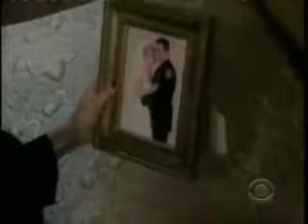Carly & Jack - Where I Stood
Every time I would hear this song on the radio, I would think of Carly and Jack...so I finally decided to use it in a CarJack mvid! :) The song breaks my heart, just like the writers break mine every time they bring CarJack so close just to tear them apart!! Argh! Anyhow, I'm sure they'll reunite one of these days - hopefully sooner than later!